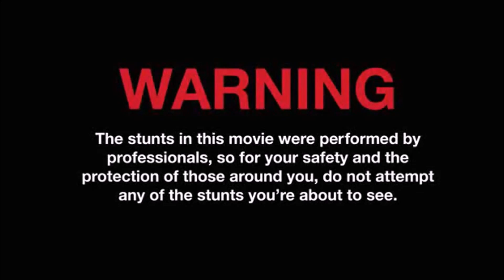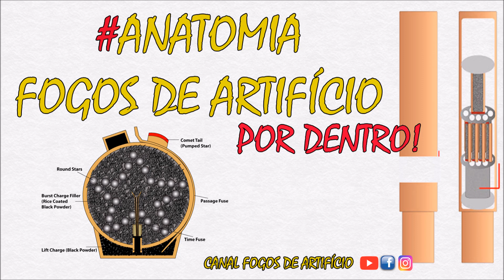Trailer da Série ANATOMIA - Em NOVEMBRO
Vem aí nossa primeira super série, realizada em 6 capítulos que vão nos mostrar as diferentes anatomias dos fogos. Em novembro ela vai ao ar, com 2 capítulos por semana! FIQUE LIGADO!

SOMOS O MAIOR CANAL DO BRASIL ESPECIALIZADO EM FOGOS DE ARTIFÍCIO.